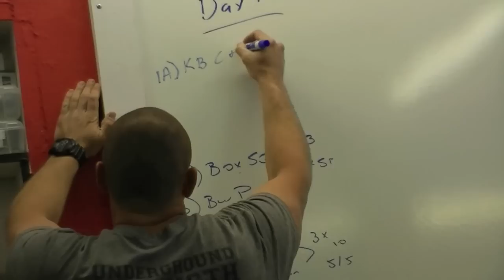ASS KICKING Workout | Underground Strength Gym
of Manasquan, Scotch Plains & Middlesex, NJ

- List of ALL My Strength Programs & Courses

Access to my Membership Site: The Underground Strength Academy

Bodyweight Bodybuilding Workouts

Get Stronger, Tougher & Faster

WRESTLING Strength & Conditioning

STRENGTH COACH BUSINESS COURSES:

Underground Strength Coach Certification: Become an Underground Strength Coach & LIVE Your Passion

TRAIN WITH ME AT THE UNDERGROUND STRENGTH GYM:

in Scotch Plains, Manasquan & Middlesex NJ

Middlesex Location inside of Full Count Baseball Club

- Manasquan Gym / Manasquan Strength & Conditioning